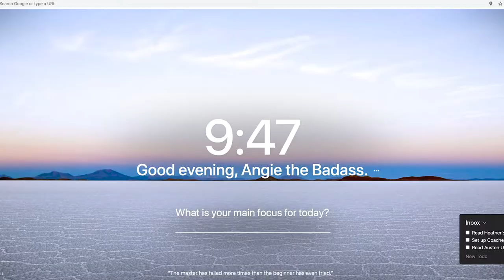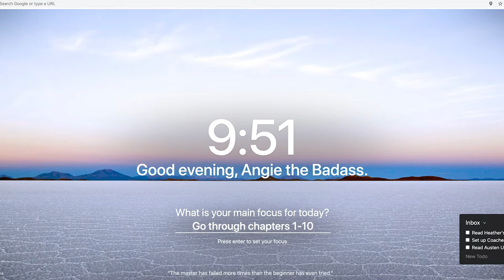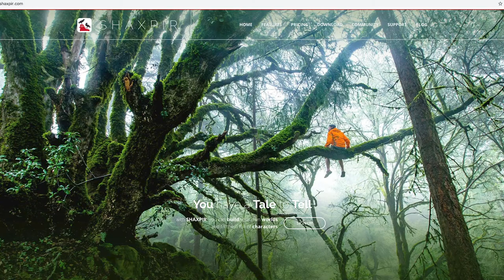Phat Chat with My Writing Coach - Steno Pad